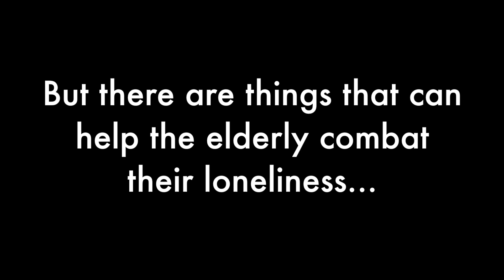LONELINESS: "ZUMBA SAVED ME"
I visited a local Zumba session and spoke to Glyn Stinchcombe to see how his class prevents loneliness within the elderly.